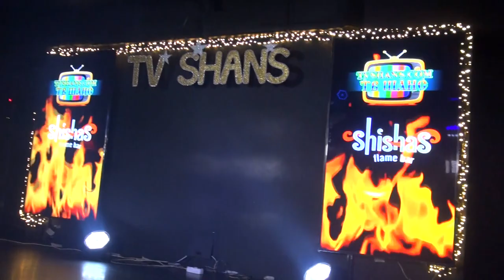Роберт Оганесян - «Офицеры»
Телевидение  «ТВ ШАНС» - это многоканальный телеканал создан, чтобы помогать начинающим талантам во всех сферах шоу-бизнеса и назвали телеканал «ТВ ШАНС». Сегодня наша компания успешно развивается не только в г. Москве, а также в других регионах нашей страны, в странах ближнего зарубежья и по всему миру.
Для начала скажем несколько слов о самом проекте. «ТВ Шанс»– это проект PR (пиар) направления, призванный помогать его участникам по средствам их выступлений на вечеринках и дальнейшего продвижения видео и фото с этих вечеринок в глобальной сети Интернет и за её пределами. А также,  безусловно,  студия «Шанс»  дает возможность самым талантливым принять участие в ее дальнейших шоу-проектах. Это позволит участникам любого из направлений получить качественное демо своей деятельности, пиар в Интернет пространстве на собственных ресурсах компании ТВ-Шанс и возможность концертной деятельности.
Наши корреспонденты освещают все светские мероприятия,